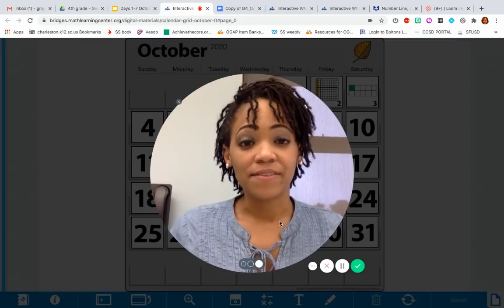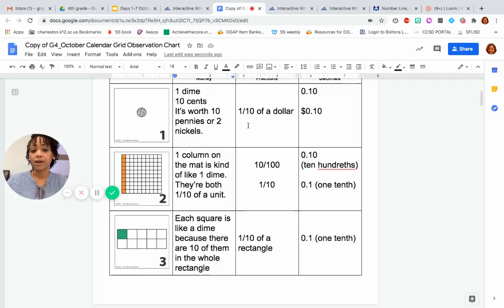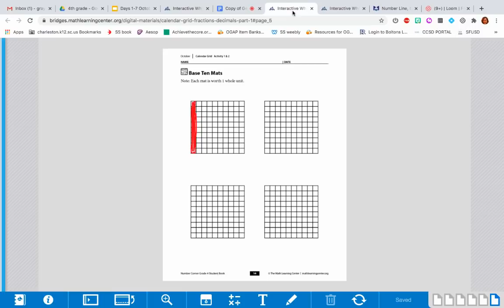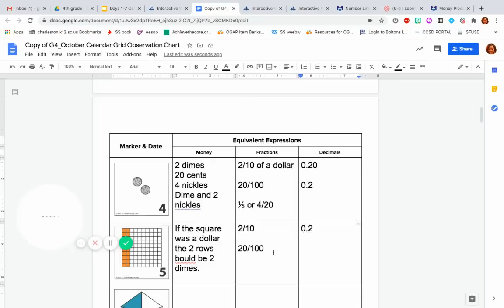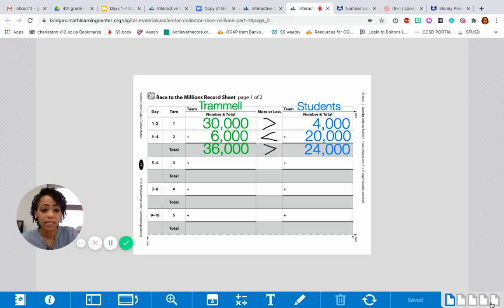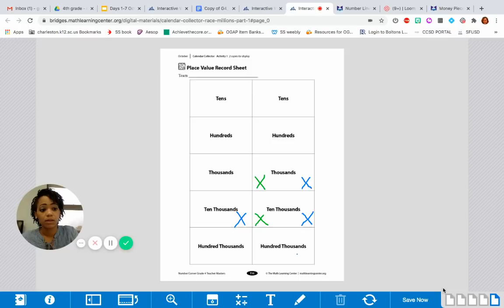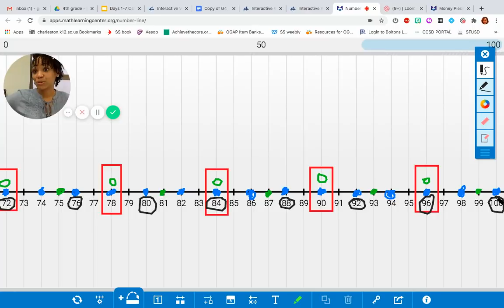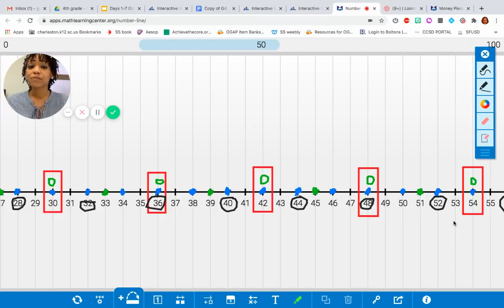4th Oct 7 Day 5 NC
4th grade number corner